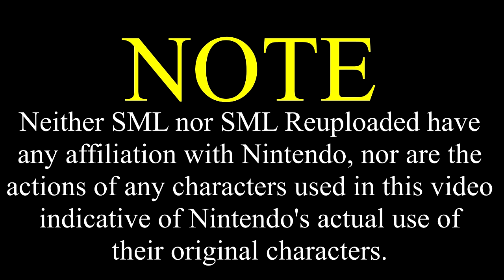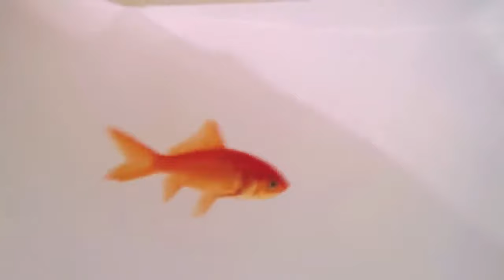SML Movie: Bowser's Goldfish [REUPLOADED]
Original Description: NO FISH WERE HARMED MAKING THIS VIDEO!
Bowser wants a goldfish just like Charleyyys! But Junior starts to play with it.